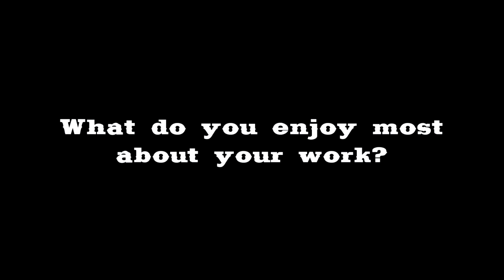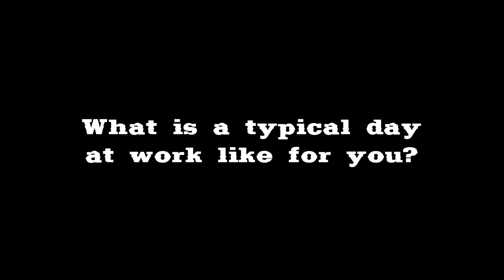Interview with Morgan Whatarau - Another Extraordinary River Valley Employee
Another interview with one of the fantastic staff who bring you the River valley Experience. Born in Auckland, Bred in Taihape.   Major in Smiling and Laughing, Degree in creating slang language, worked in most industries, Retail, Hairdressing, Farming, Food & Beverage and Childcare. Have now found my calling, The Tourism Industry & talking BS. meet River valley's youngest employee - Morgan Awhina Whatarau.